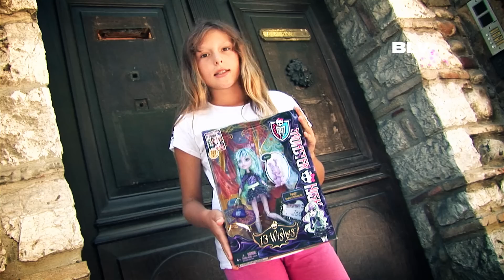Куклы Монстер Хай обзор (Monster High) Школа Монстров (#14 - моя коллекция кукол)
Куклы Школа Монстров Монстр хай (Монстер Хай) (Monster High) обзор на русском куклы Твайла (Twyla) из коллекции "13 Желаний" (13 Wishes).